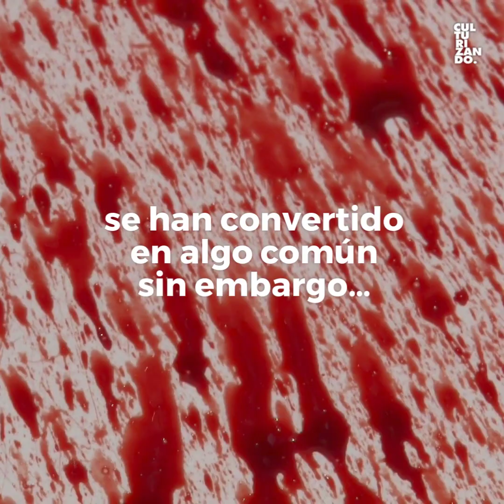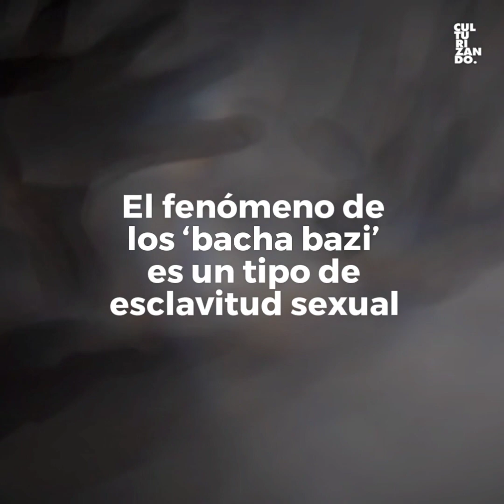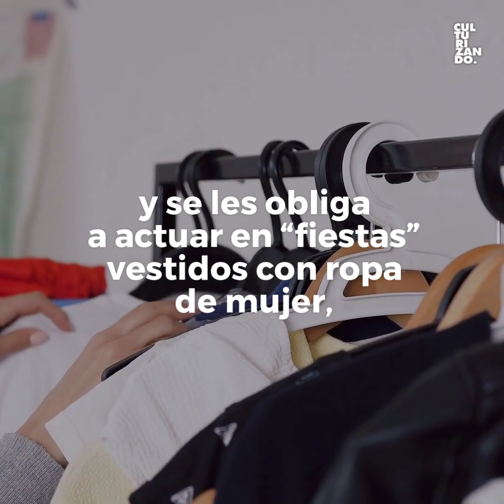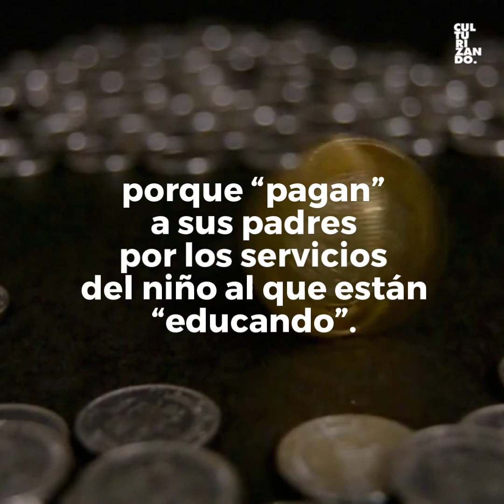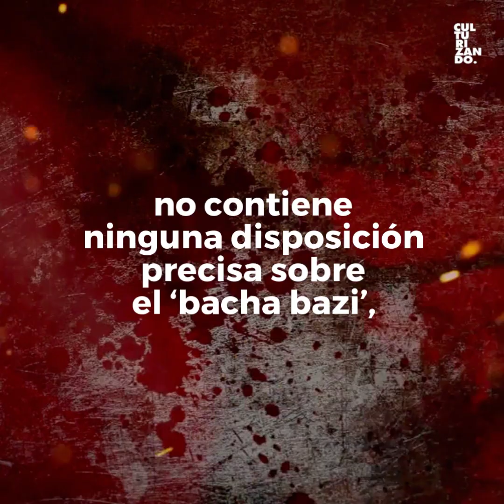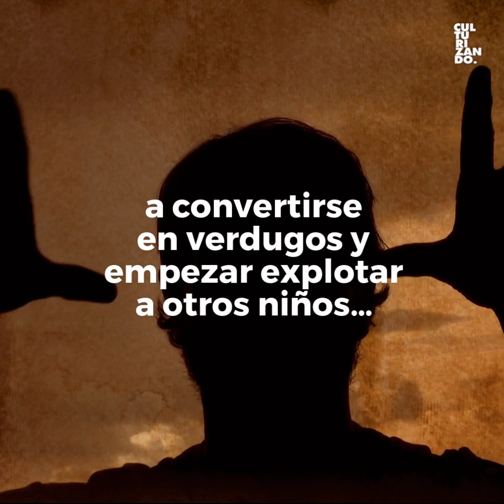¿Conoces la historia de Bacha bazi?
Ante una cultura llena de silencio e impunidad ante los crímenes más barbáricos, numerosas familias abandonan toda esperanza de recuperar a sus niños perdidos en la práctica de los ‘bacha bazi’. Esta actividad que en cualquier país sería señalada como pedofilia y prostitución infantil, en Afganistán es tan común que se considera una tradición…

Trivia Culturizando:
Aprende con nuestras trivias de cultura general